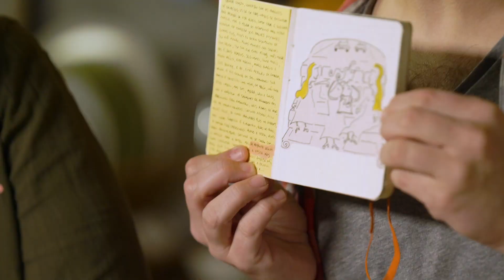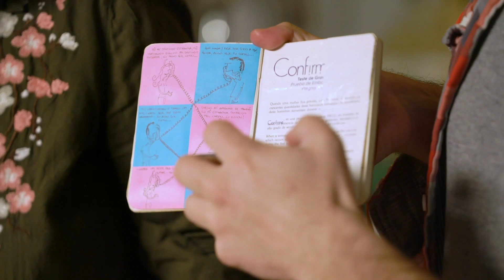Chapa Comigo com o Mozão | Episódio 9 Versão Streaming Tastemade TV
Tosca foi o primeiro grande vencedor de "Tastemakers: A Competição" e ganhou um programa todinho dele, onde recebe convidados incríveis enquanto prepara comidas super deliciosas: o "Chapa Comigo"!

Nosso apresentador recebe sua gatinha, mais conhecida como Lucia. Eles fazem um delicioso polvo à lagareiro na chapa com couve crespa e batatas ao murro. Com um bom vinho, conversam sobre o relacionamento, a filha, Alice, e outras surpresas que a vida traz. Ainda tem uma seleção bem bacana de receitas que eu sei que vocês vão amar!

Agora é possível assistir aos conteúdos do nosso canal de TV aqui no Youtube! Tem muitos episódios incríveis por vir!

E pra quem ainda quiser mais, tem 24 horas de programação rolando no nosso app e no canal da TV:

Canal 2086 na Samsung TV Plus
Canal 406 no LG Channels
Canal 556 no site/app PlutoTV